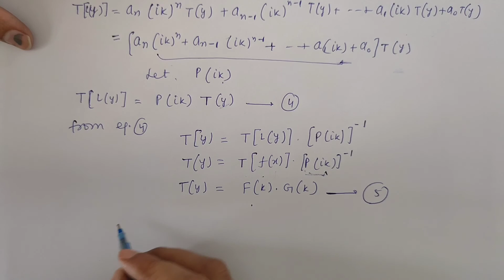Application of fourier Series Ordinary differential equation| Optics Physics|B.sc/B.tech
application of Fourier Series